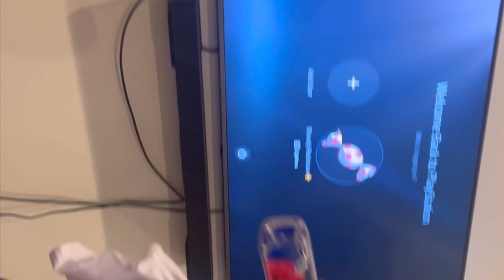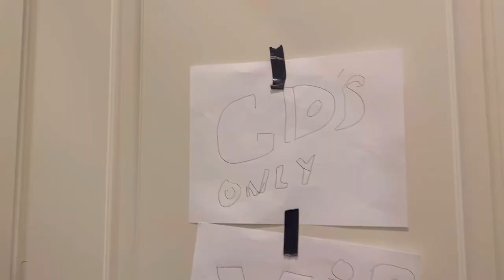I went to biggest mansion party with KING YELLA , ROOGA , SWAGG DINERO !!